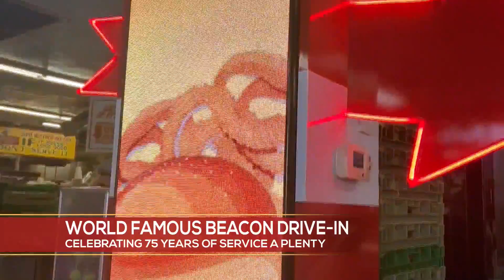Furry Friend Friday - Meet Cheerios